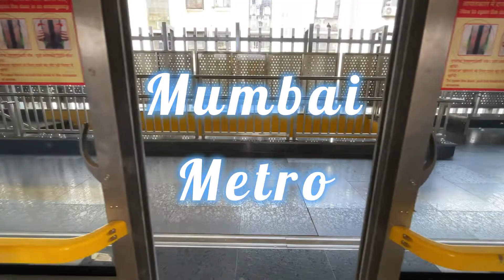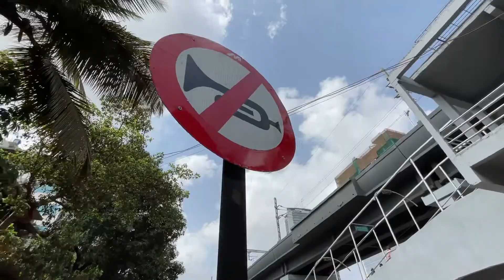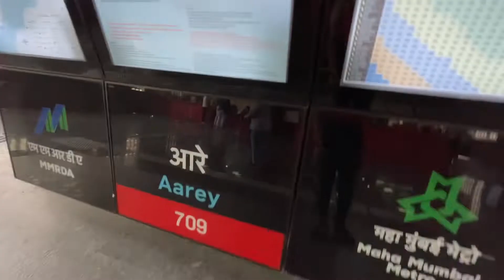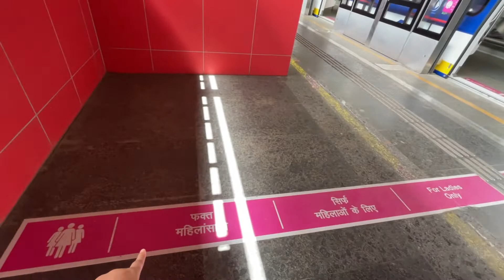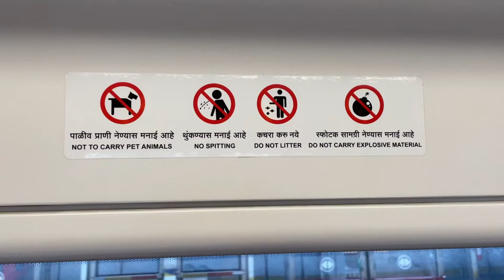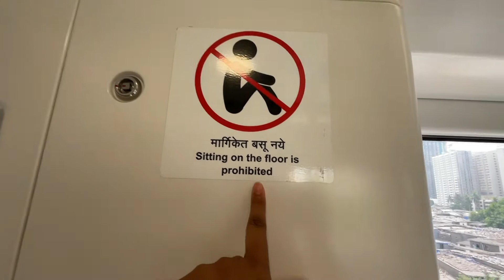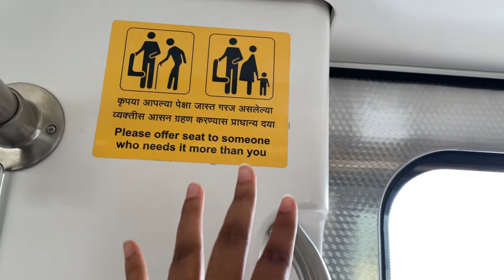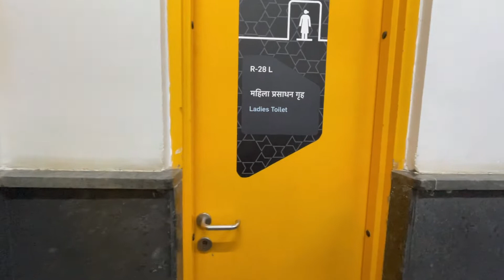Mumbai Metro me jaane ke pehle ye video jarur dekhna |Aarey to Dhanukarwadi | The Zingaat Girl Vlogs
Hi guys 🙋
In this video I have shared my experiences on travelling through Mumbai metro from Aarey metro station to Dhanukarwadi metro station In this video I have shared how to travel in Mumbai metro, Mumbai metro ticket price, Mumbai metro station details, Mumbai metro platform, Mumbai metro lines, Mumbai metro customer care, Mumbai metro train, Mumbai metro washroom
To get all these details do watch my video :)
Es videos me maine app logo ne Mumbai metro ke safar ka experience share kiya hai
Mumbai metro ki saari details share ki

@the zingaat girl

Camera Canon :- https://
Sabka Favourite Tripod
Laptop i use Acer Nitro 5
Ring light with Tripod